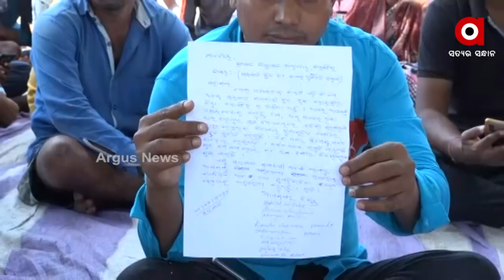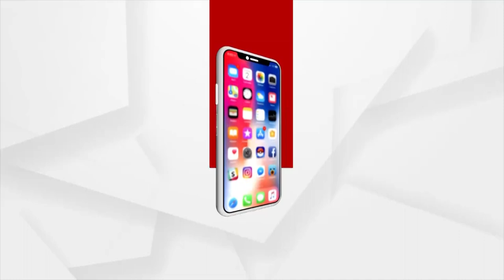Contractor doing Substandard Work in Govt High Schools in Balangir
Government money is embezzled by substandard work. This is the official Lal Bahadur Nodal High School in Sargaudar village in Balangir district. It is true that the renovation work of the school is underway. But the work is substandard, The villagers complained.